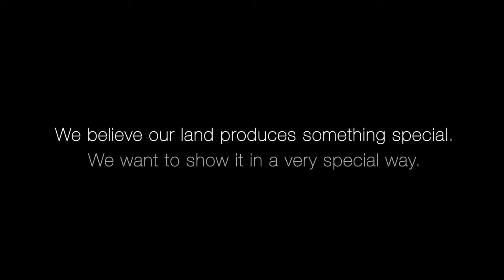THE SOUND OF WINE 20121